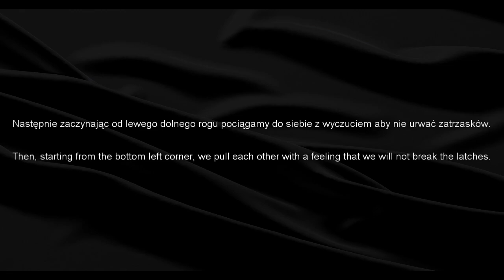Jak zdjąć obicie drzwi w Ford Focus mk2 / How to take off the doors in Ford Focus mk2 [PL/EN]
Powyższym filmie pokaże jak zdjąć obicie drzwi w Ford Focus mk2
The above film will show you how to take off the doors in Ford Focus mk2